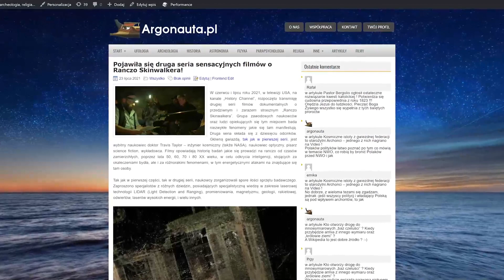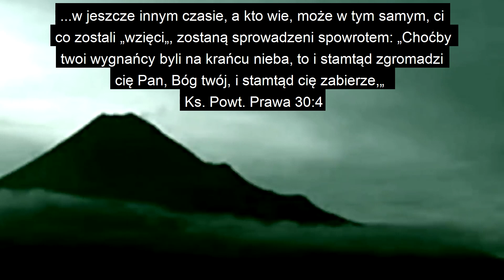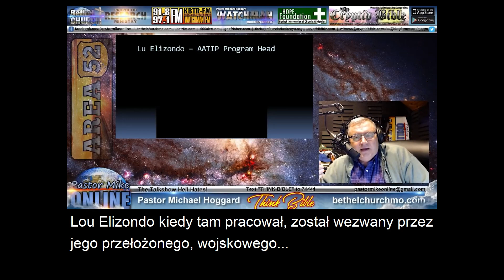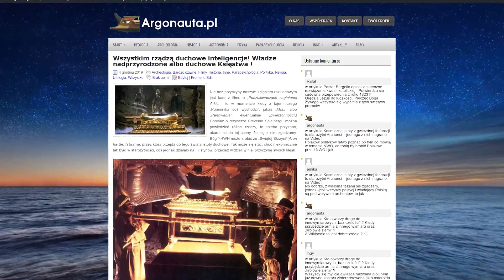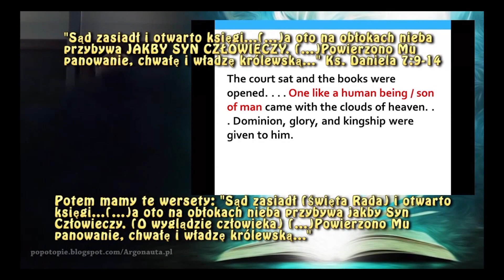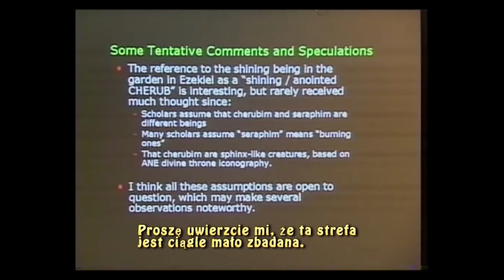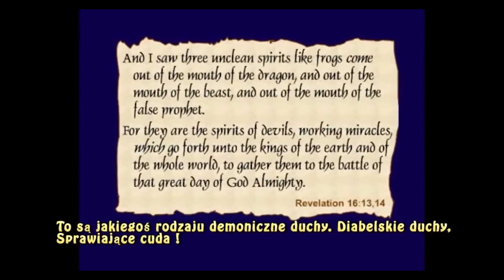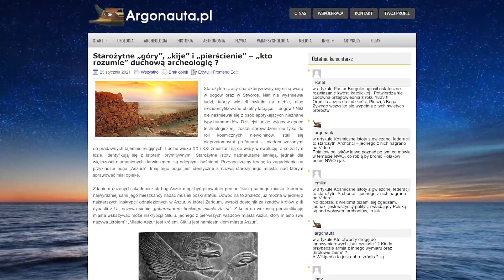UFO istoty, aniołowie i demony w Biblii i w Pentagonie - co o nich wiedzą w Królestwie ludzkim ?!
"Istoty duchowe które nadzorują tajne bractwa, czyli pomocników Abaddona, anioła czeluści-otchłani, mają plan dla ludzkości. Czy jest gdzieś zapisany w Biblii ? Możliwe, że tak. Ten plan istnieje, mówią o nim sami masoni, ujawnili go już parę/kilkanaście lat temu. Trzeba być świadomym, że każdy plan, nawet jeśli jest realizowany przez istoty duchowe, może zostać zmieniony przez Boga Jezusa. Dlatego „Organizacje Tajemnicy z Pieczar” tak bardzo boją się pewnego rodzaju przepowiedni, jaką zanotowała święta Faustyna ! „Król Wszechświata zaproponował możliwość uczynienia z nas „potęgi”. Moim zdaniem nie chodzi tu militarną siłę, ale o to co najistotniejsze, o potęgę i świętość, która budzi respekt i poważanie nie tylko w ziemskich społeczeństwach, ale i u istot anielskich, przybywających do tego wymiaru z określonymi wytycznymi.” – pisaliśmy 24 sierpnia 2017 roku, równo 2 lata temu w tekście pt.: „Czy Polska zostanie wywyższona w potędze i świętości ?„. - cały tekst tu

"W filmie „Poszukiwacze zaginionej Arki” (ang. Raiders of the Lost Ark) jeden z bohaterów, mówi: „archeologia jest dla nas religią„. Jest to bardzo ważne wyznanie. Naszym zdaniem jeszcze bardziej wciągająca jest „duchowa archeologia„, to ona jest kluczem do wielu doświadczeń, do oświecenia. Od starożytności pojęcia ducha oraz duszy wywodzą się z doświadczeń kultów religijnych oraz tajemnych misteriów, a te przekazały nam informacje o objawiających się na przestrzeni tysięcy lat niematerialnych rozumnych istotach, duchach, a nawet Bogu, lub bogach, aniołach, demonach, duchach osób zmarłych – inteligencjach ponadświatowych (ogólnie tzw. ufonautach).
Zgodnie z teorią/hipotezą spirytyzmu duchy żyją w świecie niewidzialnym dla ludzkiego zwykłego postrzegania, znajdującym się poza czasoprzestrzenią świata materialnego. W innym wymiarze bytowania są wszędzie, trzeba to mocno podkreślić. Równie bardzo ważne dla naszych rozważań jest założenie, że duchy mogą się manifestować przez każdą osobę żyjącą (medium), w ekstremalnych sytuacjach zmieniając jej wygląd (transfiguracja/ lub odsys) i wagę dzięki mało jeszcze poznanemu procesowi (mieszaniu fluidów/wymianie elementów) lub przemawiając i wykonując inne czynności za pośrednictwem podatnych na nie istot ludzkich (medium – odsyłamy do „Hipoteza rzadkiej Ziemi – Paradoks Fermiego” – Duch Ojca waszego będzie mówił przez was.” Ew. Mateusza 10:20 Działanie duchów we wnętrzach istot ludzkich patrz „III część prawdziwego władcy pierścieni” – bardzo ważny tekst! )...cały tekst tu